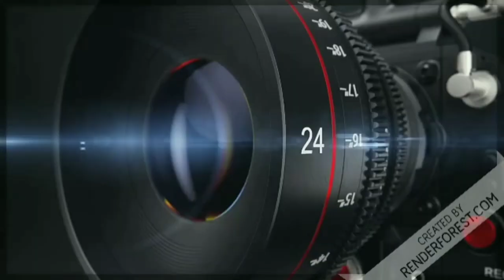Fino Payment Bank Micro ATM Maintenance charge 118₹ Kyu Lagata hai, Fino bank New Update Debit-118₹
How To Morpho Installation Prosses In Spice Money स्पाइस मनी में मोरफॊ सेटिंग्स कैसे करें 2020 में

Uti Se New PAN Card Apply kaise kare 2020 Me  Complete Prosses पैन कार्ड कैसे बनाए Uti से:

Aadhar Card Big Update अब घर बैठें आधार कार्ड में कुछ भी सुधार कर सकते हैं नाम,जन्मतिथि,पता, e-mail

How To Download Aadhar card Without Mobile no.& OTP 2020 आधार कार्ड कैसे डाउनलोड करें बिना OTP के

Spice Money Big Update Account Opening Service Live क्या आप में Account Opening का Options नहीं है

Spice Money Big Update Now Three Commission Plan Live अब स्पाइसमनी 3 प्लान में से किसी प्लान को चुने